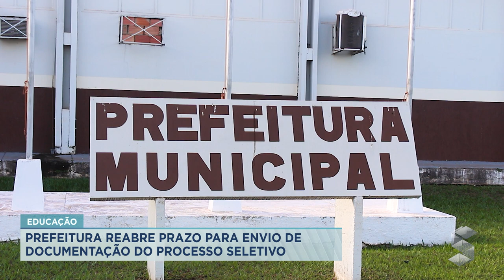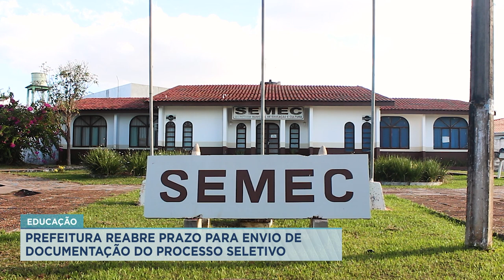PREFEITURA REABRE PRAZO PARA ENVIO DE DOCUMENTAÇÃO DO PROCESSO SELETIVO SIMPLIFICADO PARA A EDUCAÇÃO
Créditos:
Reportagem: Sabrina Madeira
Cinegrafista: Mayke Júnior
Edição: Mayke Júnior